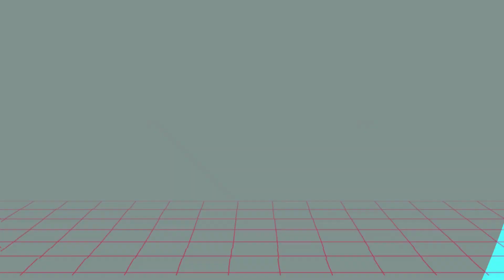Super Gem Fighter Mini Mix - Arcade. Vamos de Ft5 : DhySantan@ (PR) vs Pachecosax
Muito obrigado a todos pelos mais de 600.
E vamos continuar a fazer o melhor me ajude a melhorar mais.
Sua doação e importante para que isso aconteça

PIX: QR code no vídeo.

E ajudara a melhorar os nossos vídeos e continuar com o nosso canal, sendo 1 real não importa, pois Deus te dar em dobro.

Vamos de  Super Gem Fighter Mini Mix, em mais uma partida casual com meu grande amigo Dhy.

Falando sobre Super Gem Fighter Mini Mix , lançado no Japão como Pocket Fighter ( japonês :ポケットファイター) , é um videogame de luta lançado pela Capcom em 1997 para osistema de arcade CPS II . Foi portado para o PlayStation , que manteve o título Pocket Fighter para seus lançamentos norte-americanos e europeus, depois o Sega Saturn e WonderSwan (somente no Japão), bem como o PlayStation 2 como parte dotítulo de compilação com o tema Street Fighter Alpha Street Fighter Alpha Antologia.

O jogo usa os mesmos designs de personagens super deformados anteriormente usados ​​em Super Puzzle Fighter II Turbo , um jogo de quebra-cabeça da Capcom.  O retorno da maioria dos "puzzle fighters" na lista inclui personagens de Street Fighter Alpha 2 e Night Warriors: Darkstalkers' Revenge , Ibuki de Street Fighter III e Tessa de Red Earth . Ele também apresenta muitas participações especiais de personagens de vários jogos da Capcom espalhados no fundo dos estágios. Dois spin-offs apenas para celular baseados neste jogo, Solitier Fighter ePoker Fighter [5] foi lançado para celulares em 2003 apenas no Japão. Super Gem Fighter Mini Mix foi portado como parte da Capcom Fighting Collection em 24 de junho de 2022 para PlayStation 4 , Xbox One , Nintendo Switch e PC